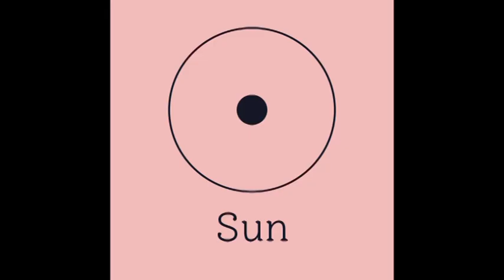Hogy hatnak rám a csillagok 2021-ben? DÁLIÁNÁ részére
Telefonos elérhetőségem jóslásra:
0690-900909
750Ft/Perc

Átutalás:
Erste Bank
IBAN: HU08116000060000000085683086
BIC: GIBAHUHBXXX
Tulajdonos: Dendera Susanna Medici
Kép: shutterstock/about_summer/icemanphotos/jakkapan/Rogatnev/Tatiana Kost/anabear/mountain beetle/kdshuttermann/tykcartoon